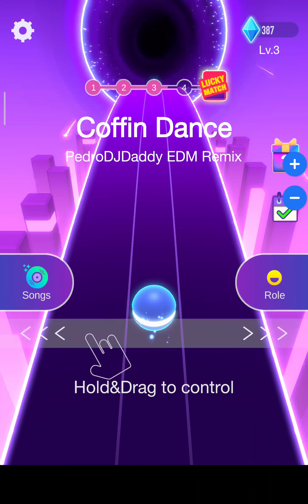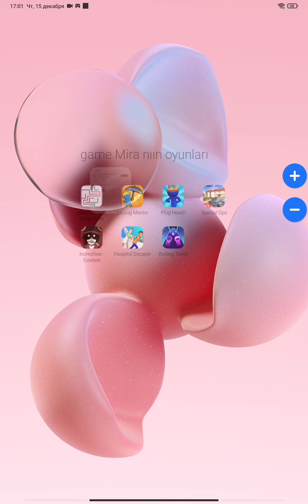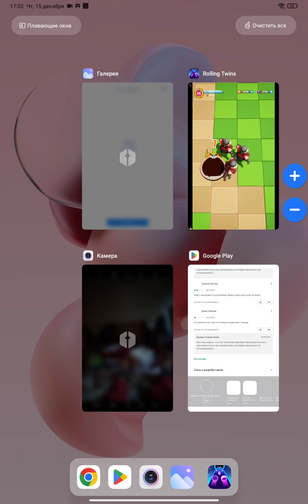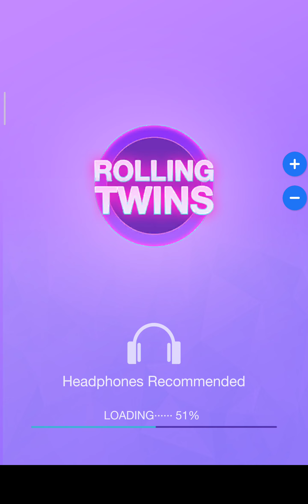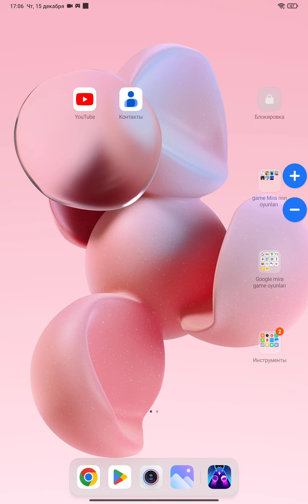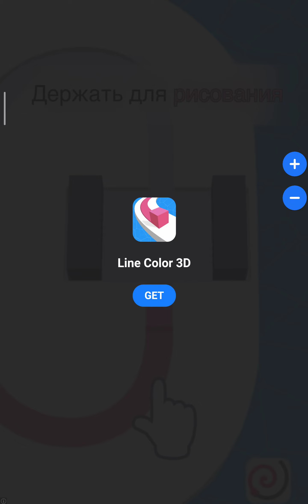top mahnı oyunları